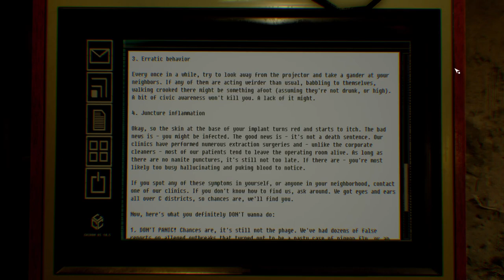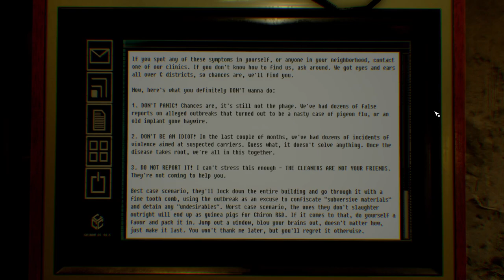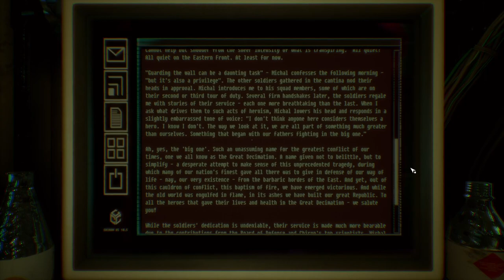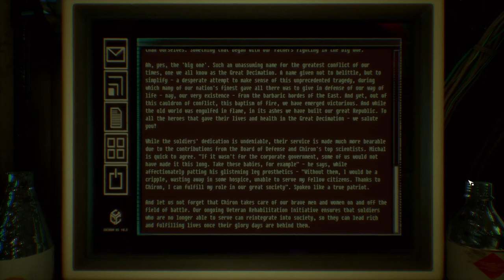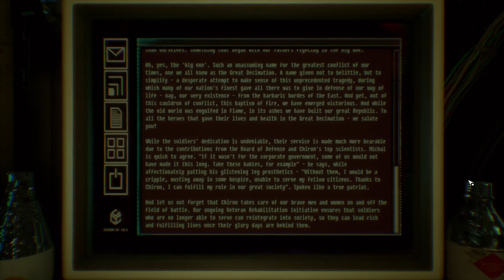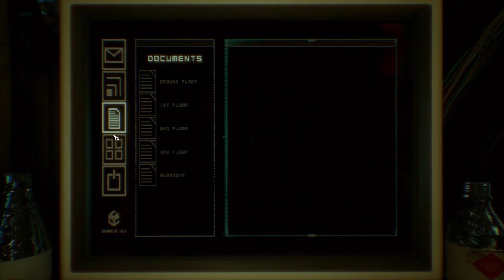Evna Plays Observer Episode 2 Interrogations